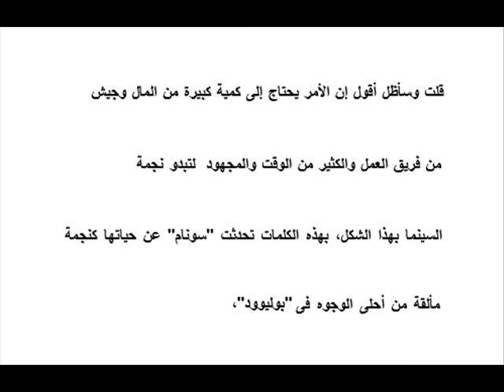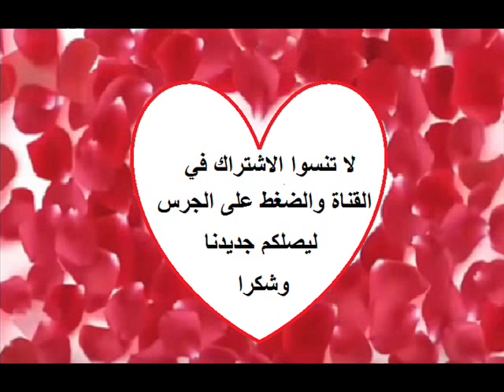النجمة سونام كابور تصدم الجميع بشكل بشرتها قبل وضع خافي العيوب وترسل رسالة ملهمة للمراهقات